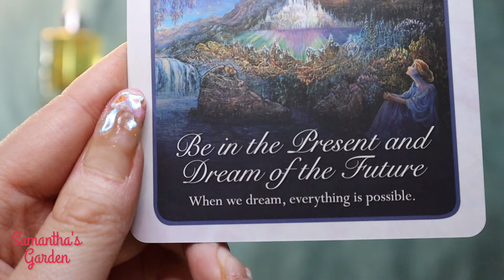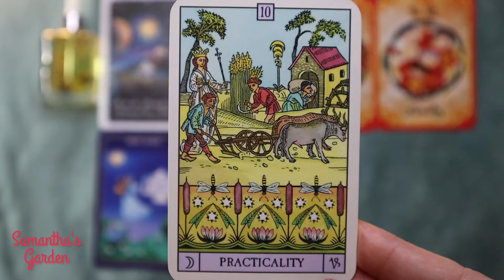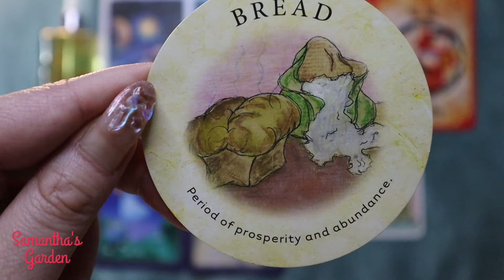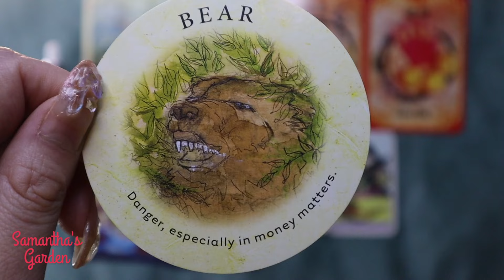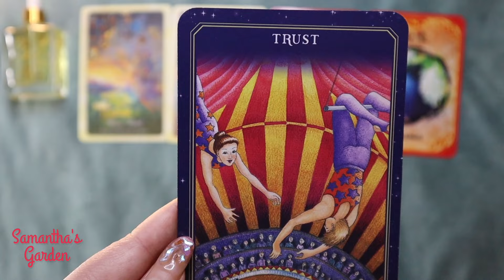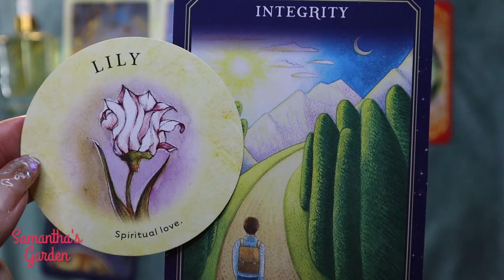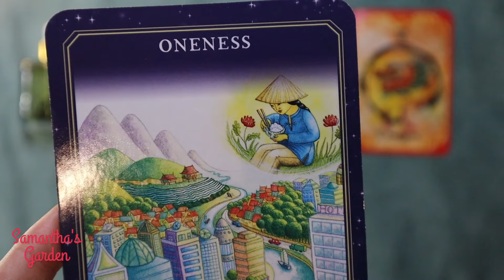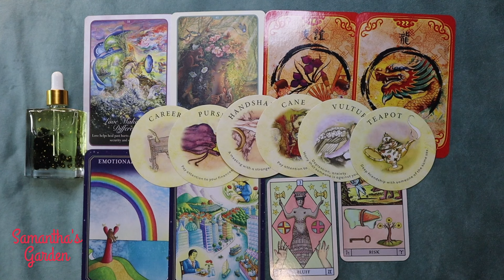🔮花園占卜🔮全日食之後地球能量升級中，宇宙帶給妳的美好轉變是...?聽聽來自無條件之愛的指引和提醒吧~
高频宝石有机身体油选牌      0:00
第一组太阳石依兰依兰🧡自爱宝石有机身体油（滋养脐轮）  2:22
第二组粉水晶紫锂辉玫瑰🌹无条件之爱宝石有机身体油（滋养心轮） 32:23
第三组金发晶财富丰盛✨芍药牡丹宝石有机身体油（滋养太阳神经丛）51:51
第四组黑曜石龙血🐲辟邪保护净化宝石有机身体油（全面净化能量场）1:16:00

各位美丽的灵魂
更多优质灵性知识分享视频（部分）如下✨✨✨

🌱個人成長與金錢觀的完善

【金錢與獨立】Part2 個人獨立經歷分享|財富書籍推薦|《與神對話》|《金錢的靈魂》|歐林叢書《創造金錢》

🌱个人觉醒和灵性成长
【靈性覺醒】個人覺醒的經歷，求職、考研、深造，學習靈氣，起起落落的境遇將我帶向靈性的廣闊世界🌻

【靈性覺醒】覺醒後個人心態、思維、生活狀態的改變，分享我全然自由喜悅的生活狀態

【跟隨宇宙之流】近期靈性學習分享|臣服surrender|天使靈氣Angelic Reiki|擴大療法 Magnified Healing

【海底輪】♥️關乎你的財富管道、原生家庭、內在小孩、靈魂旅程和顯化財富的能力

【臍輪/生殖輪/本我輪/性輪】🧡 Sacral Chakra關於性、繁衍、兩性關系、自愛、創造力、第六感和靈視力的脈輪

情人節閑聊【自愛】Self Love 靈性角度解讀兩性關系|最好的愛情是狠狠地愛自己🙆🏻‍♀️|婚姻|戀愛|催婚|臍輪的課題

【療愈臍輪/生殖輪/本我輪/性輪】Sacral Chakra🧡療愈臍輪大公開~獻給對性、自愛、創造力有限制性想法的朋友們，還能改善痘痘肌和內分泌

【太陽神經叢】💛Solar Plexus行動|自信|勇氣|自尊|意誌力|責任心|拖延癥和懶星人的癥結所在

【療愈太陽神經叢】💛Tips for healing the Solar Plexus治療拖延癥|懶癌|缺乏責任心毅力|獲得內在力量|提升意誌力的方法！火呼吸法大公開！

【心輪】💚Heart Chakra 無條件之愛|慈悲心|感恩|放下我執|真實的愛|寬恕|自愛|療愈力|愛的文明|心臟健康|乳腺健康

【療愈心輪】💚Tips for healing the heart chakra|開心輪|愛的冥想|無條件之愛|按摩穴位|寬恕|療愈

【喉輪】💙Throat Chakra 誠實|好好說話|溝通交流|共振|網絡暴力|鍵盤俠|評判指責||集體意識|創造顯化|述情能力|述情障礙|兒童教育

【療愈喉輪】💙Tips for healing the heart chakra|說真話|喉輪冥想|火儀式|吟誦水晶|療愈

【三眼輪/第三眼】💜The Third Eye Chakra上集|眉心輪|天眼|光|精神|規律與真理|感覺知識|超感官知覺ESP|第六感|想象力|可視化的能力

【三眼輪/第三眼】💜The Third Eye Chakra第三眼下集|眉心輪|反依賴detachment|人格獨立|思想獨立|改變

【療愈三眼輪/第三眼】💜Tips for healing the Third Eye Chakra療愈第三眼/開天眼|太陽的振動音OM🕉|激活三眼輪的水晶寶石及食物|兩個關於療愈三眼輪的冥想引導

【天使數字111】👼🏻Angel Number111 你頻繁看到「111」「11：11」的七個原因！宇宙和天使通過數字給你傳遞神聖訊息

【天使數字444】👼🏻Part1 Angel Number444的意義，你的天使們正包圍著你！你正在覺醒的路上

【天使數字444】👼🏻Part 2 Angel Number 444：你看到天使數字444的五個原因：你正在經歷靈性覺醒

【天使數字222】👼🏻Part1 Angel Number222 的意義，合作|和諧|陰陽平衡|同性戀|納什均衡|用經濟學原理為你解釋222平衡的重要性|2020年是全世界人的天使數字💛

【天使數字222】👼🏻Part 2 Angel Number 222：你看到天使數字222的三個原因：你正在重新調整你的計劃，並走入更和諧平和的頻率之中🌻

【小靈魂與太陽】🌞Little Soul &The Sun 一個關於寬恕的寓言故事，《與神對話》的經典故事

【小靈魂與地球】🌍The Little Soul and The Earth用一生去學習愛|靈性兒童讀物|一個關於靈魂降生/投胎的故事|了解和踐行寬恕

正念视频系列
1️⃣正念✨「我是宣言I Am Affirmation」💪冥想引導|積極肯定句|正面心理暗示|睡前冥想|改變潛意識|建立積極心態|消除負面自我認知

2️⃣正念✨「I Am Affirmation我是宣言」💪正念冥想的使用解釋part1|正面心理暗示|積極心態|治愈抑郁癥|潛意識的運作方式|腦波與西塔療愈的原理

3️⃣正念✨「I Am Affirmation我是宣言」💪解釋Part2重復的巨大作用|指數函數的威力|重新編程潛意識|推薦的水晶借助物

让我们互动吧
👩🏻‍💻微博：光爱花园samantha的花园
📚微信公众号：光爱花园
🍠小红书：Samantha的花园

请联系：
✳️WeChat：tarotforever888（仅面向『付费』咨询客户非诚勿扰，私人问题仅接受付费预约咨询，咨询费用约1200元人民币每小时，拒绝任何无偿求教）

⚠️本人所有视频内容均为原创，享有智慧财产权保护，不可搬运、转载本人的任何原创视频及片段内容，不可将本人的视频内容用作任何商业用途。已在能量层面启动保护本人的所有原创视频，违者必究。